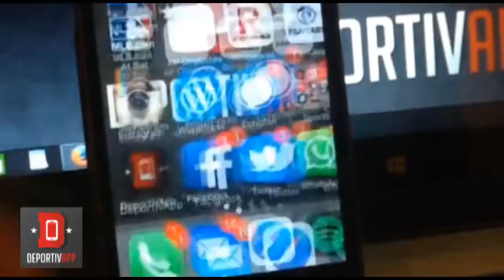Efemérides: Esto pasó un 23 de agosto